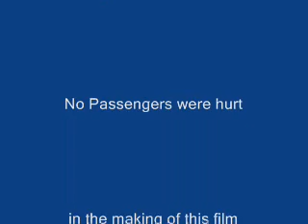engine failure on Isle Of Man to Glasgow flight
One of two engines stopped mid flight - safely landed at Glasgow.